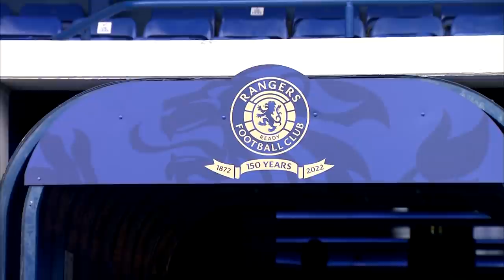Rangers' Glen Kamara reveals he still receives racist abuse after Ondrej Kudela incident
WARNING: This video contains graphic and offensive language; Glen Kamara reflects on incident during a Europa League game in March 2021 where he clashed with Ondrej Kudela, claiming Slavia Prague centre-back racially abused him.